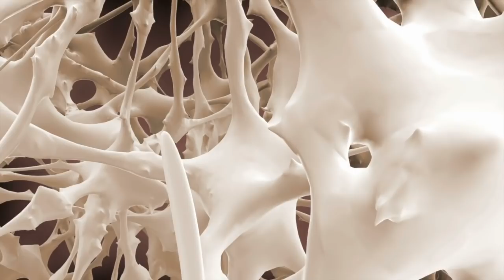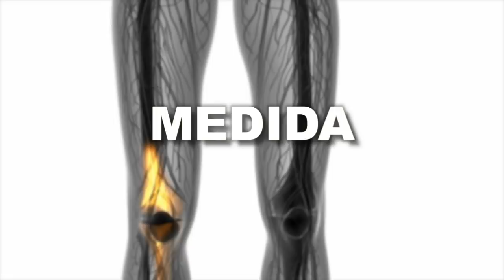DEUS TE CONHECE MAIS DO QUE VOCÊ SE CONHECE | SILAS MALAFAIA – MOTIVACIONAL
👉  DESCUBRA ONDE NÓS ESTAMOS ERRANDO